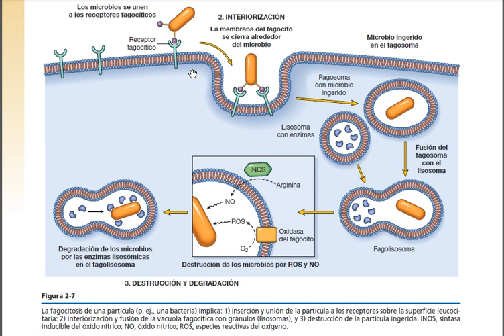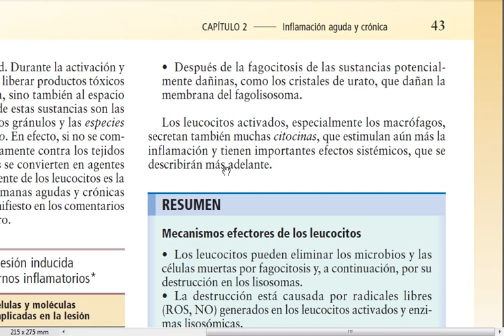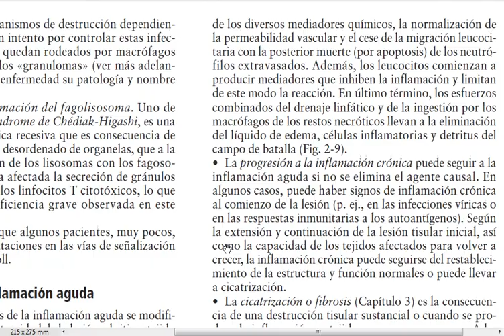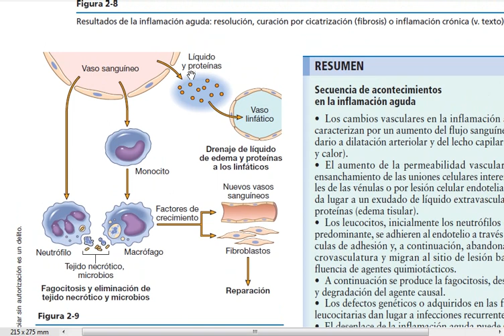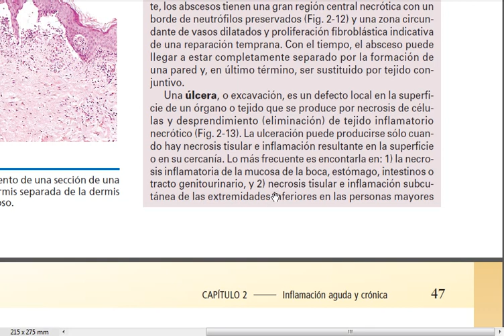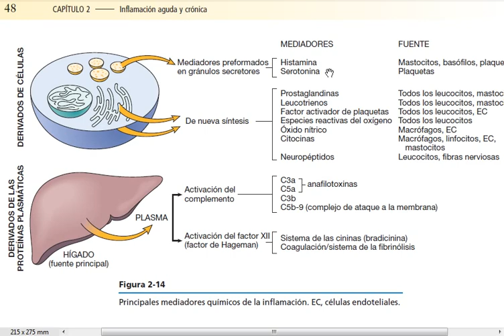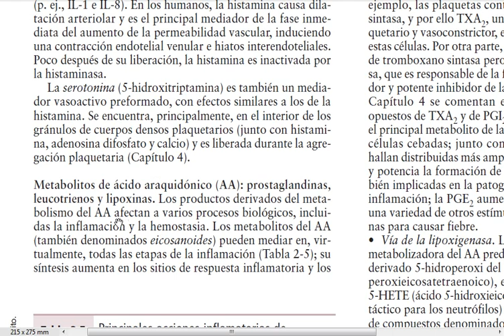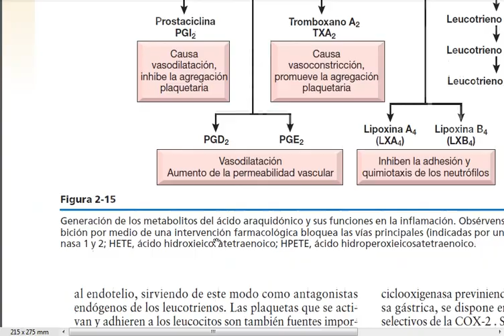2c INFLAMACION AGUDA Y CRONICA Robbins